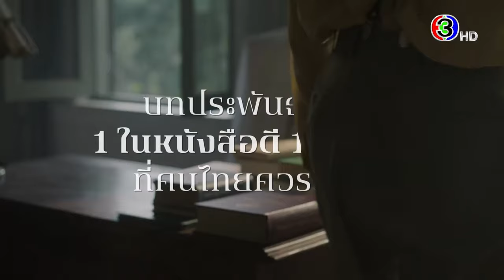"หนึ่งในร้อย" บทประพันธ์จาก 1 ในหนังสือดี 100 เล่มที่คนไทยควรอ่าน | 3Plus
"หนึ่งในร้อย" บทประพันธ์จาก 1 ในหนังสือดี 100 เล่มที่คนไทยควรอ่าน
เริ่มตอนแรก 19 กันยายนนี้